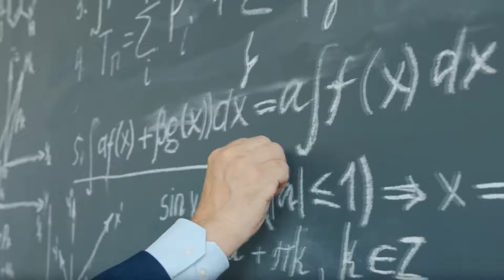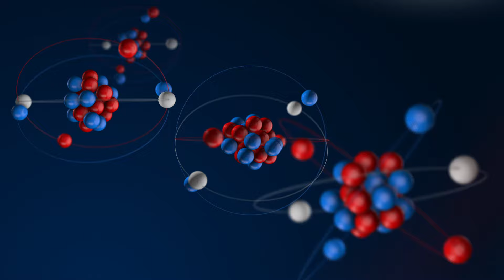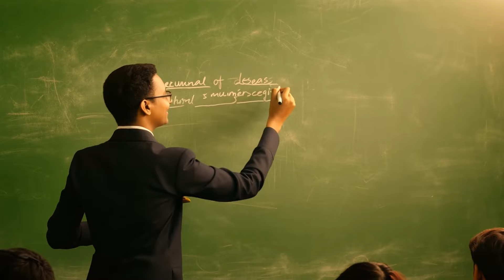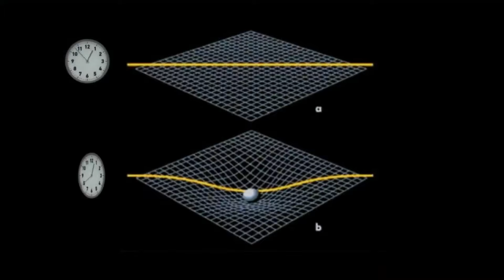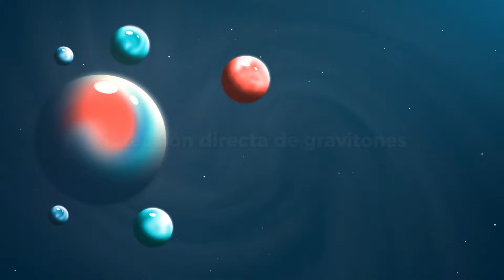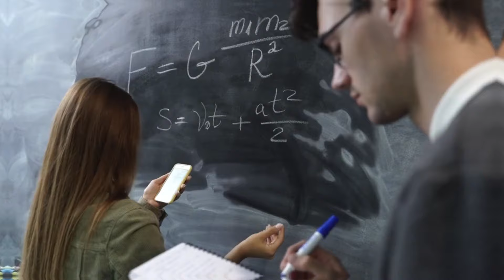La Nueva Teoría de la Gravedad que Cambiará por Completo tu Visión del Universo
¿Qué pasaría si nuestra comprensión de la gravedad fuera solo la punta del iceberg?

¡Una nueva teoría está a punto de revolucionar la física y cambiar por completo nuestra visión del cosmos! En este video, exploramos uno de los mayores dilemas de la física moderna: la incompatibilidad entre la relatividad general de Einstein y la mecánica cuántica.

Dos teorías fundamentales que explican el universo a gran y pequeña escala, pero que chocan cuando intentamos unirlas.

El profesor Jonathan Oppenheim ha propuesto una nueva y audaz "Teoría Postcuántica de la Gravedad Clásica" que busca reconciliar estas dos visiones. Desde el misterioso "bamboleo temporal" hasta los experimentos más innovadores, descubrimos cómo esta teoría desafía lo que creemos saber sobre la gravedad, el tiempo y el espacio.

Acompáñanos en este emocionante viaje a través de las fronteras de la física, donde científicos de todo el mundo están tratando de desentrañar los secretos más profundos del universo.

¿Será esta la clave para una "teoría del todo"? ¡Deja tu opinión en los comentarios!

¡Explora los misterios del universo con nosotros! Bienvenidos a nuestro canal de YouTube dedicado a todo lo relacionado con el espacio y la astronomía.

Si eres un amante del cosmos y siempre te has preguntado cómo se formó el universo, qué hay más allá de nuestra galaxia o cómo funcionan las leyes de la física en el espacio, has llegado al lugar correcto. En nuestro canal encontrarás una gran variedad de vídeos fascinantes que te llevarán a través de un viaje intergaláctico para descubrir las maravillas del universo.

Únete a nuestra comunidad astronómica y descubre los secretos del universo con nosotros.